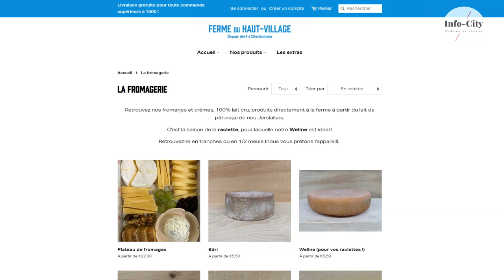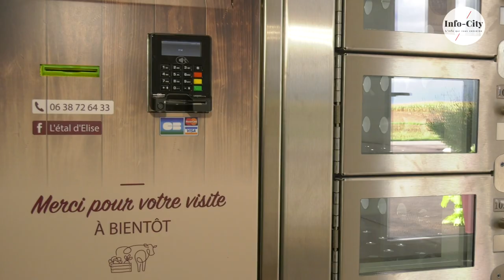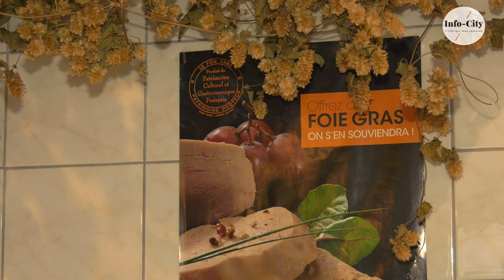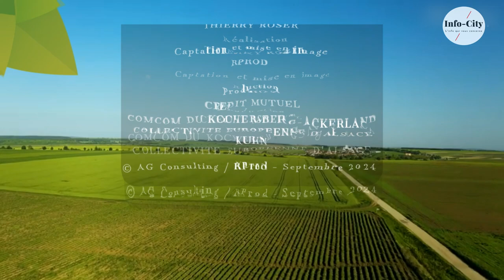AGRICULTURE / Les agriculteurs de chez nous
7 agriculteurs du Kochersberg-Ackerland présentent les produits de leurs fermes, en vente directe aux consommateurs locaux.

Cécile Vierling, Ferme Vierling à Schnersheim
Julien Messer, Ferme Saint Ulrich à Durningen
Emilie Bondoerffer, Ferme du Haut-Village à Woellenheim
Elise Grasser, L'Etal d'Elise à Behlenheim
Catherine Wibert, Le Panier de la Ferme Barth à Furdenheim
Nicolas Lechner, Ferme Lechner à Pfettisheim
Audrey Nonnemacher, Le Gaveur du Kochersberg - Ferme Nonnenmacher à Woellenheim